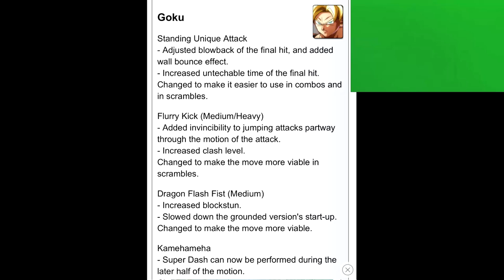SSJ Goku's BnB Combos Just Got SPICY! | NEW DBFZ PATCH [DBFZ v1.31]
ArcSys just dropped the new patch for Dragon Ball FighterZ and it’s getting mixed feedback in the community. I personally like it because you have to now learn different combo routes. Is the update perfect? No. There are definitely some things I would’ve done differently. I think Android 21’s debuff should have a time limit and I also think Goku Black’s Teleport should have more options. For example, medium should side switch  and EX should be same side OR side switch depending on if you hold back or not.

The buffs that SSJ Goku got are honestly great and I cant't wait to lab some more stuff with him!

I will be uploading random stuff from here on out, not just ToDs!  This is a completely new game now.